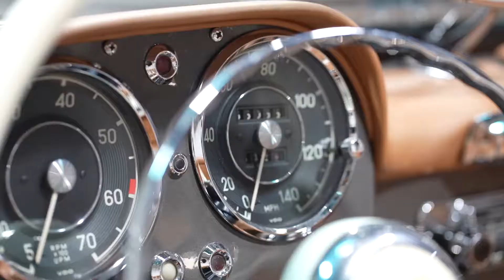1961 Mercedes-Benz 190SL